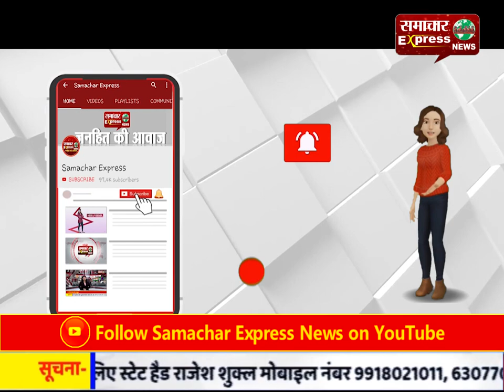करनाल में पहली बार फ्री चिकन एवं अंडे मेले का आयोजन, 4 मार्च को सेक्टर 12 के सुपर मॉल के नजदीक